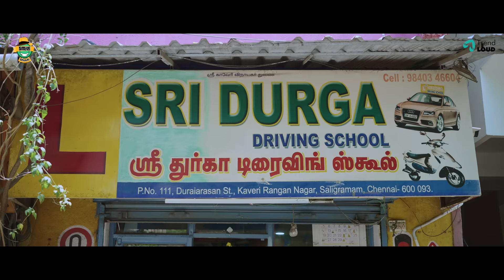Nee Naan Aval | Full Movie | Part 1 | Parvathy, Balaji, Shankaresh, Lakshmi Priya | Smile Settai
Here is the highlights video of Nee Naan Aval, featuring Parvathy, Balaji Thiyagarajan, Shankaresh, Lakshmi Priya. Directed by Ansari & Produced by Raja Ramamurthy.

This emotionally charged preview delves into intricate relationships and promises a captivating journey of self-discovery."

Cast & Crew:

Written & Directed by - Ansari
Produced By - Raja Ramamurthy
Lead Cast:
Balaji as Bala
Parvathy as Meera
Shankaresh as Dinesh
Lakshmi Priya as Magilini
Creative Producer - Vidhya Sukumaran
Marketing and Operations Head - Ramakrishnan K.S.
Content Head - Harini Saravanan
Edit SITHARTH & ELAKKIYA
DOP & Stills - Coolie Soundharajan
Assistant Director - Shankar Vijay
Executive Producer - L Suresh
DI - Bharani
Mix & Master - Mohammed Imran
SFX - Kailash Shanmugam & Rajesh Arunachalam
DOP Team:
Naveen Kumar
Bala S
Gopi
Karthik
Kalai
Poster Design - Praveen Kanth
Production Designer - Mugilan
Supporting Cast:
Shankar vijay
Sugumar
Baby Sree Lakshmi
Parveen
Lakshmi
Costumes:
Dipti Desai For Parvathy
Dubbing Velcy For Lakshmi Priya
Team Smile Settai
YouTube Team
Cluster Manager - Swetha R
Channel Executive - Sherin Priyadharshini
Facebook Team
Cluster Head - Balaji R
Channel Manager - Yuvaraj
Social Media Manager - Priyanka Ganesh